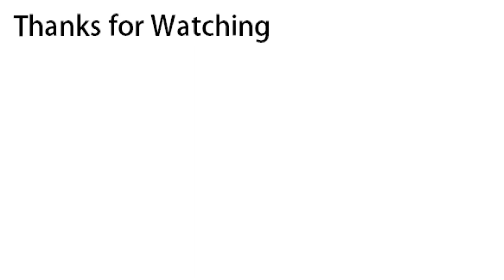Crisis on Infinite Earths, my thoughts and the Multi Verse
if you're not the fan of the show. i dont think this video is for you. sorry.

This video is kinda pointless. i am just giving my thought on what could possibly happen in the future of these shows.

I may require your help too. for there is certain things i don't understand. so watch the video. if you know certain something about the new multi verse. i would love to hear it from you.

Ok, enough said. enjoy the video

this video includes screen shot from the TV show.